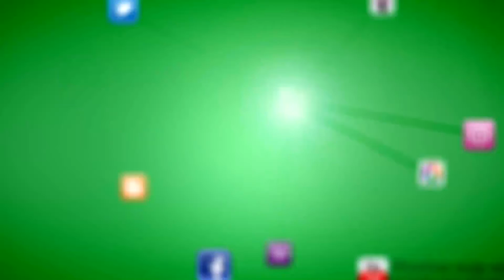Salida de la Divina Enfermera 2014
Graba Nacho Sánchez @DesdeelArenal. Salida desde San Martín con los sones de la Banda de Música de Las Cigarreras